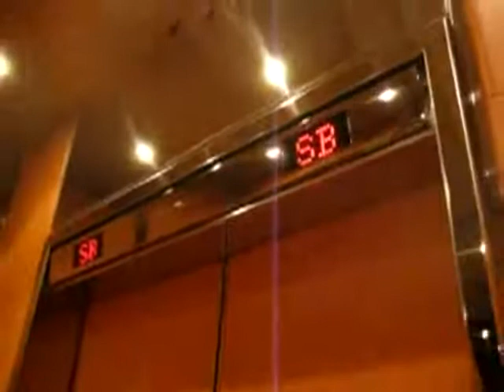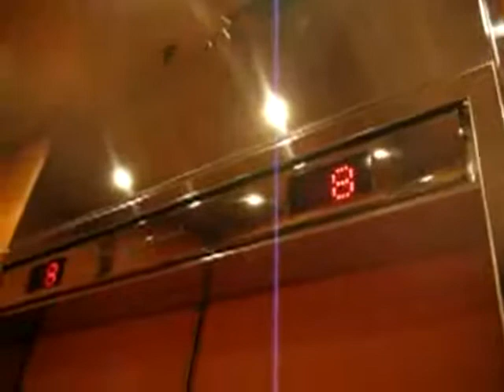OTIS High Speed Elevator at Simpson Tower (Original)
Riding the very nice and fast elevator at Simpson Tower. This is the first take.

Tech. Specs:

General: OTIS/Gearless Traction

Speed & Dist: 34 floors (G, 7-8, 21-32 [This elevator serves the 2 basement floors])/355ft/1000FPM

Power: 15HP

Door Safety: Full Sensor